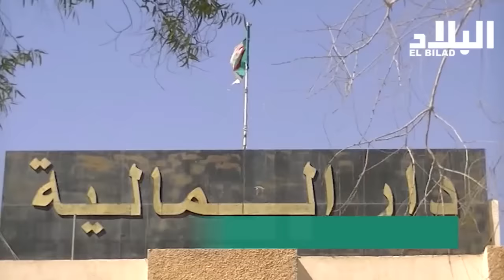الوادي : عمال المالية ينظمون وقفة احتجاجية -el bilad tv -